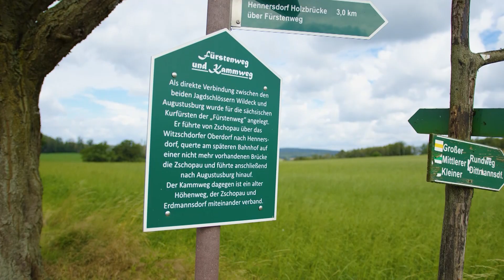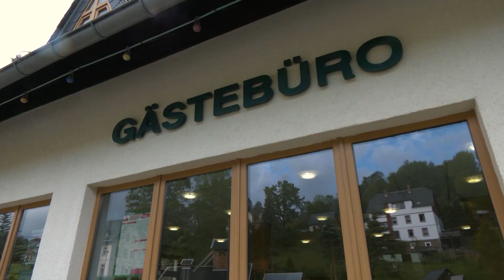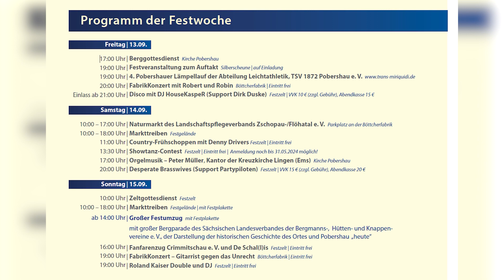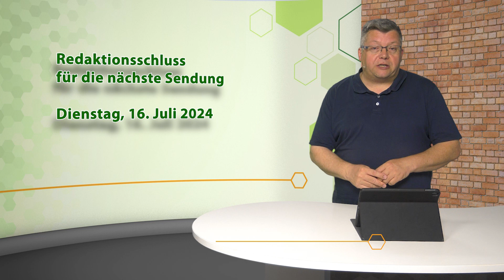Glück Auf! kompakt ab 13. Juli 2024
In der Sendewoche vom 13. bis 19. Juli 2024 haben wir folgende Empfehlungen in der Sendung:

- 46. Vogelschießen in Voigtsdorf
- Terrassenkonzert in der Baldauf Villa Marienberg
- 14. Erzgebirgische Liedertour im August durch Klein Tirol
- Kartenvorverkauf zum Pobershauer Bergfest in vollem Gange
- Kinotipps aus dem Kinopolis Freiberg

Glück Auf! kompakt ist ein Informationsformat für Einheimische und Gäste im Erzgebirge und in Mittelsachsen.
Jeden Samstag neu!

Auf unserem YouTube Kanal finden Sie immer aktuelle Beiträge aus unserem Sendegebiet.

Glück Auf TV - Fernsehen im Erzgebirge 2024
Adresse:
Herzog Heinrich Str. 7
09496 Marienberg
Frank Langer, Geschäftsführer